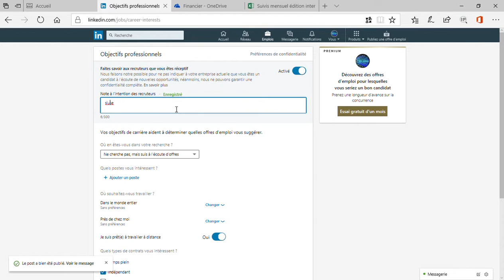Linkined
C'est amusant ... Si vous ne trouvez pas de travail, c'est bien que vous n'en cherchez pas !